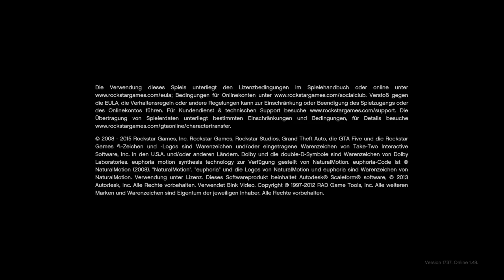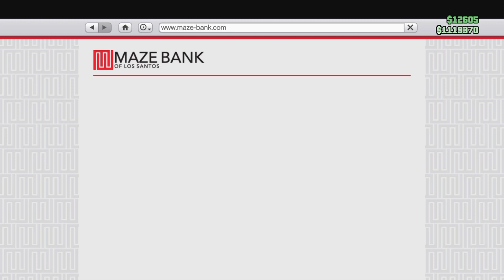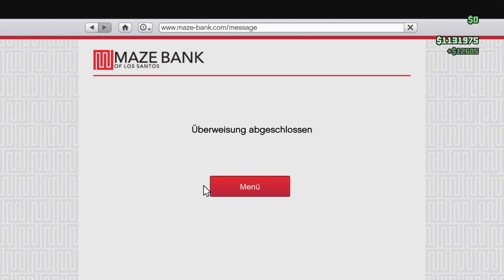GTA Online - Alle 10 Wellen Überlebenskampf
Liken & Kommentieren.

In diesem Video schließe ich alle 10 Wellen Überlebenskampf ab viel Spaß. ;)